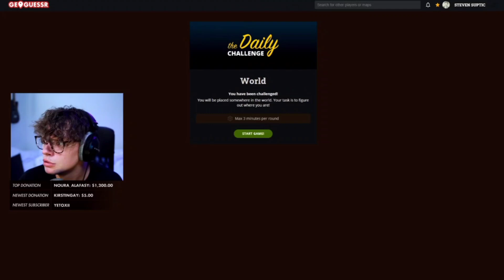Steve is a Bad Influence to Hafu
And Steve classic, and now Hafu is learning too.